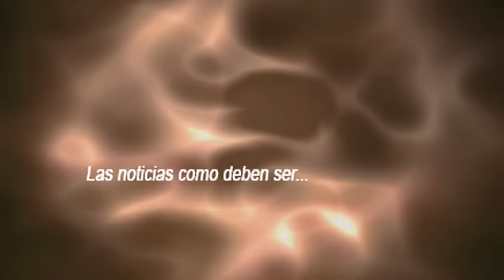David Zepeda y Altair Jarabo en claquetazo de novela en Sonora notidiario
Los actores de la nueva telenovela de Televisa inician grabaciones en Sonora